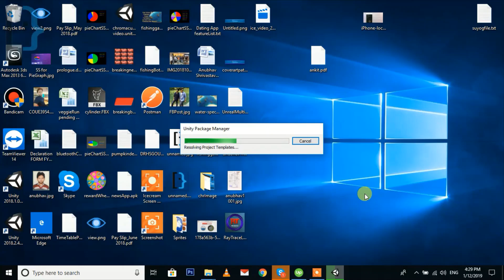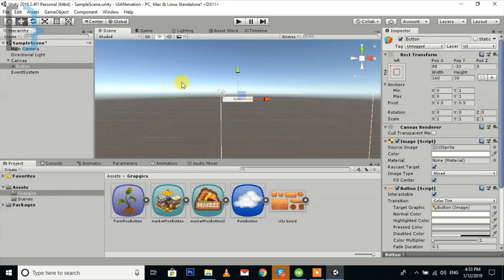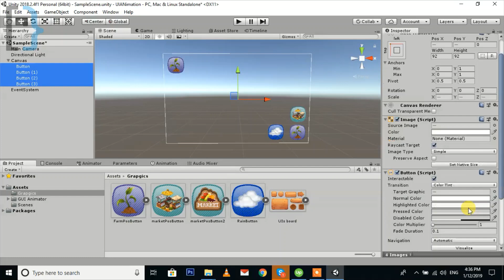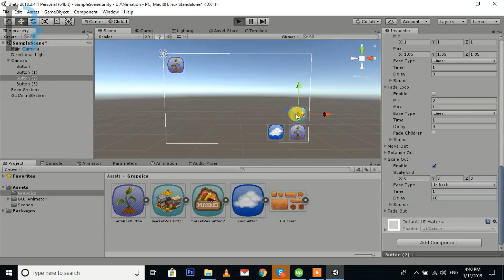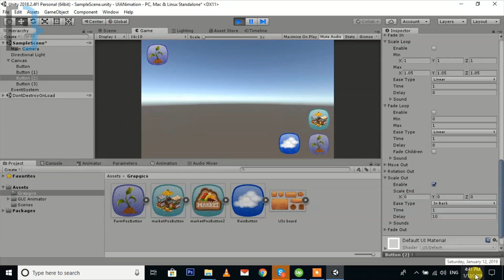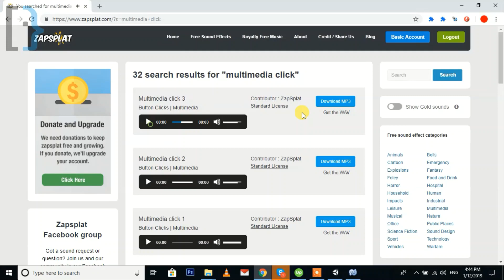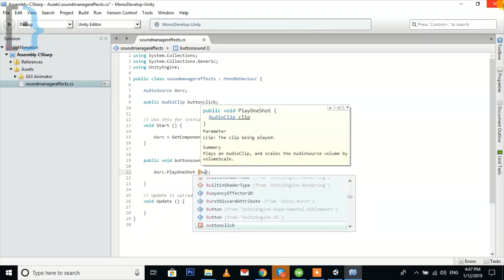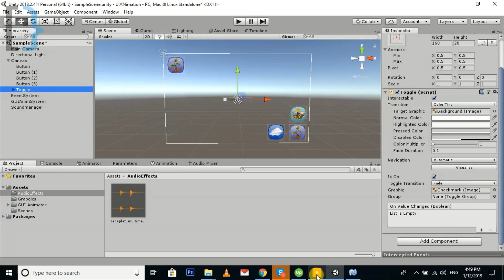How to Add perfect Animation and sound Effect to UI in game in Unity3D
You will learn basic Animations and Audio Source in Unity.

Follow this tutorial for learning unity's basic in short time.